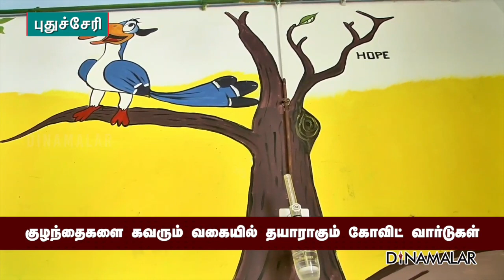குழந்தைகளை கவரும் வகையில் தயாராகும் கோவிட் வார்டுகள்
குழந்தைகளை
கவரும் வகையில்
தயாராகும்